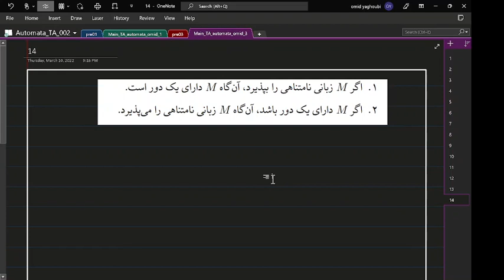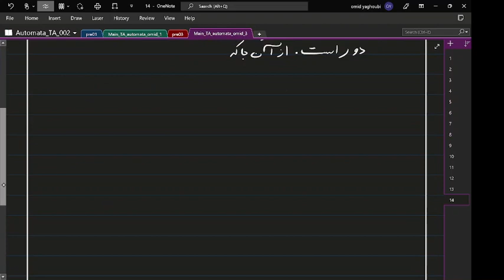جلسه‌ی ۲ - اتوماتون متناهی غیرقطعی (NFA)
نظریه‌ی زبان‌ها و اتوماتا
حل‌تمرین - امید یعقوبی
توجه: شماره‌گذاری برای جلسات تدریس شده توسط بنده انجام شده است و به همین علت با شماره‌گذاری کلاس‌ها متفاوت است